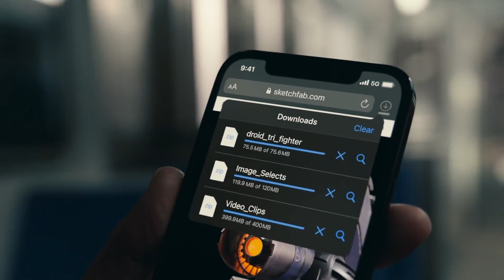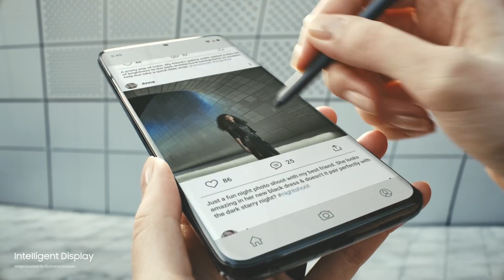World Best Camera Phone 2021 | Top 4 Best Camera Phones 2021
In a world of Instagram and YouTube, a phone’s camera has grown to become one of its biggest selling points – with manufacturers and marketers working hard to one up their competition when it comes to the best quality photographs and videos.

We’ve looked at the best the market has to offer and ranked the best camera phones to buy in 2021.

Mi 11 Ultra 5G
Google Pixel 5 5G
Samsung Galaxy S21 Ultra 5G
New Apple iPhone 12 Pro Max

 ALSO DO SHARE IT .

• Queries Resolved►
15000 taka best camera phone 2021 bangladesh,
2021 ka best camera phone,